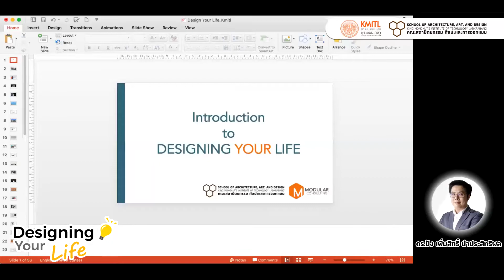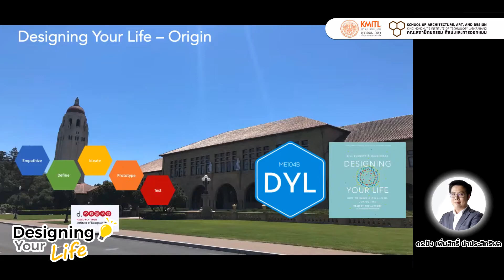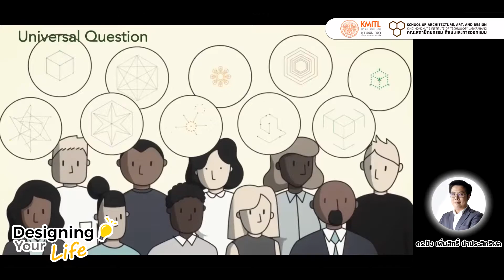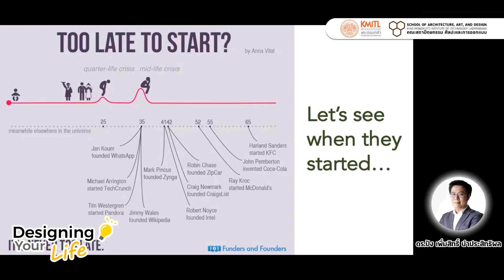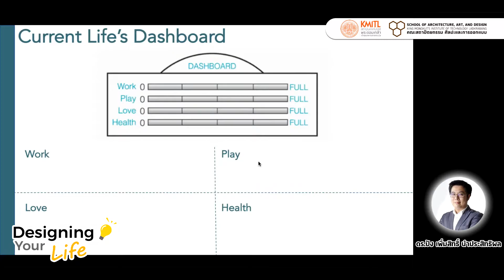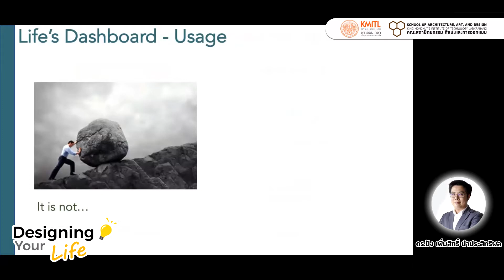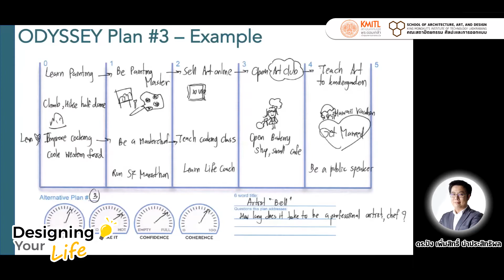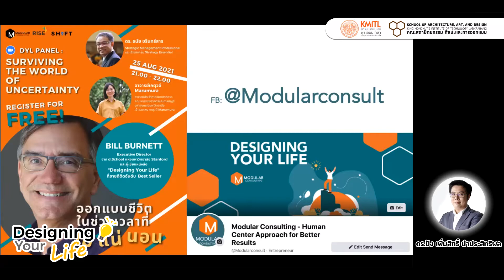💡 Designing Your Life: ทักษะการออกแบบชีวิต ที่ใช้ได้ตลอดชีวิต กับ 🎙 ดร.ปัง เพิ่มสิทธิ์ นำประสิทธิผล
👁‍🗨 สำหรับ VUCA world เราจะออกแบบชีวิตให้รับมือกับช่วงสถานการณ์ที่ไม่แน่นอนได้อย่างไร….ชีวิตของเรา เราควรออกแบบเองได้
💡 Designing Your Life: ทักษะการออกแบบชีวิต ที่ใช้ได้ตลอดชีวิต
กับ
🎙 ดร.ปัง เพิ่มสิทธิ์ นำประสิทธิผล
นักจิตวิทยาที่ปรึกษา ผู้ก่อตั้ง Modular Consulting, the official licensee of Designing Your Life in Southeast Asia based in Thailand และ
Designing Your Life, Certified Facilitator
🔺 Designing Your Life
หลักสูตรที่ได้รับความนิยมสูงสุดจาก มหาวิทยาลัยสแตนฟอร์ด ที่นำหลักความคิดการออกแบบเชิงนวัตกรรม หรือ Design Thinking มาประยุกต์ใช้และผสมผสาน กลับหลักทางจิตวิทยา เพื่อให้เราได้ทดลอง “ออกแบบ” แผนชีวิต ที่สามารถลงมือทำได้จริง
📌 วันพฤหัสบดีที่ 29 กรกฎาคม เวลา 19:00 น. - 21:00 น.